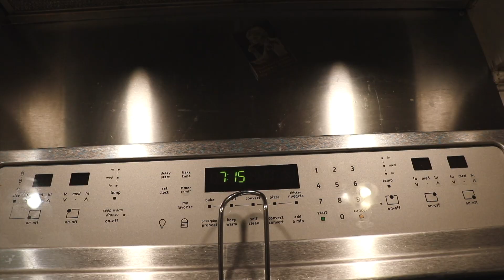Red Hawk Talk 2018-19: Episode 2 (Holiday Edition)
Red Hawk Talk is a variety show created by Milton High School students for MHS.